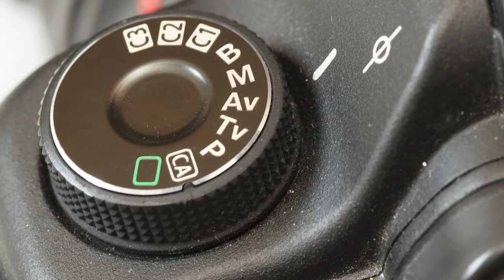Take Photo And Video In Manual Mode || DSLR || NEPALI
he general process of shooting in manual mode might look something like this:

Check the exposure of your shot with the light meter visible through your viewfinder.
Pick an aperture.
Adjust the shutter speed.
Pick an ISO setting.
If the light meter “ticker” is lined up with 0 you have a “properly” exposed picture.